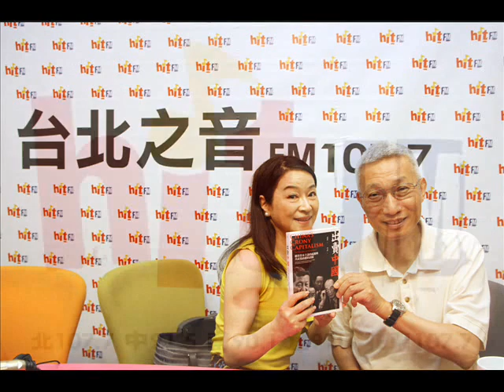蔻蔻早餐20170706蔻蔻’s VIP-裴敏欣-《出賣中國》權貴資本主義的起源與共產黨政權的潰敗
2017/7/6 蔻蔻’s VIP

來賓｜作者 裴敏欣
主題｜《出賣中國》權貴資本主義的起源與共產黨政權的潰敗

　　2012年爆發的薄熙來事件讓中共高層的貪污腐敗問題與連帶的政治鬥爭登上新聞頭條。隨後，中共中央政治局常委周永康、中央辦公廳主任令計畫、中央軍委副主席郭伯雄、徐才厚等人接連被判刑，固然展現了習近平打貪的決心，另一方面也讓人好奇：中國的貪腐問題到底有多嚴重？下一個被抓的「老虎」又會是誰？
　　美國知名中國研究專家裴敏欣在《出賣中國》中，利用中國媒體與司法部門已經公開的260個貪腐案件進行深度的分析比較，系統性地探索這些貪腐案件牽連的廣度、深度、運作模式、制度與歷史起源，以及對中國國家與共產黨當局造成的危害。